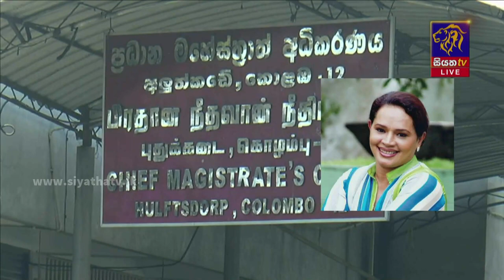රාජ්‍ය ඇමතිනී ඩයනා ගමගේ විදෙස් ගමන් බලපත්‍ර විමර්ෂණය නීතීඥයන් අතර උණුසුම් තත්ත්වයක් | Siyatha News